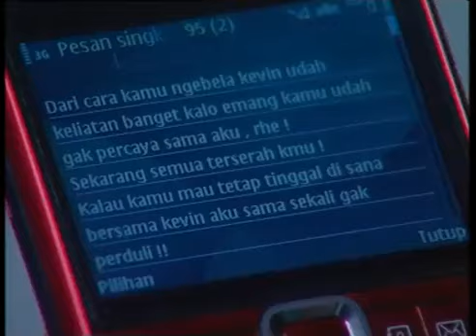Taxi Eps 58